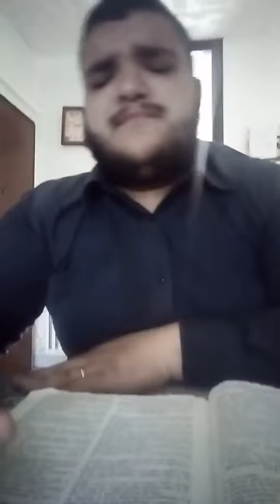Non permettere alle circostanze terrene, che ti toglie la Pace, del Signore Nel tuo Cuore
A CRISTO TUTTA LA GLORIA ~
Dio ci benedica cari fratelli e sorella
Nel potente Nome di Gesù
Vi condivido questo messaggio da parte del Signore... SHALOM